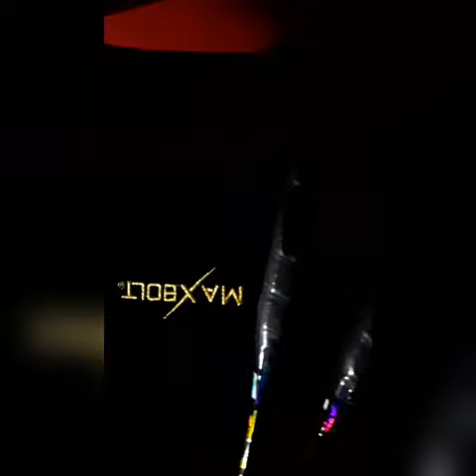25 August 2020